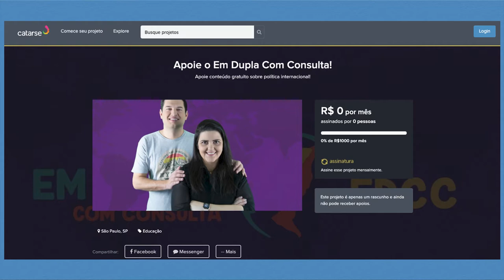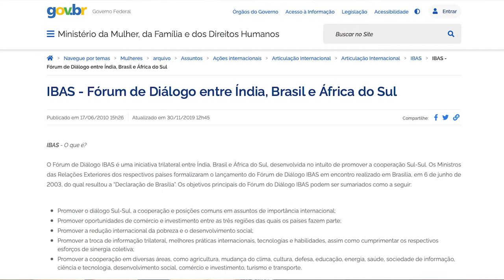Bolsonaro quer acabar com o Fórum IBAS?! | EDCC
O Fórum IBAS foi uma iniciativa de cooperação Sul-Sul entre Índia, Brasil e África do Sul com foco na reforma das instituições, apoio aos valores democráticos e maior inserção dos países em desenvolvimento nos foros multilaterais. Ele foi fundado em 2003 e gerou frutos como o Fundo IBAS, mas desde o governo Bolsonaro o Brasil parece manter-se afastado do IBAS... será que é intencional? O que aconteceu e o que tem sido feito? Nesse vídeo falamos sobre o Fórum IBAS e como governo Bolsonaro tem atuado negativamente em relação a ele, assiste aí!